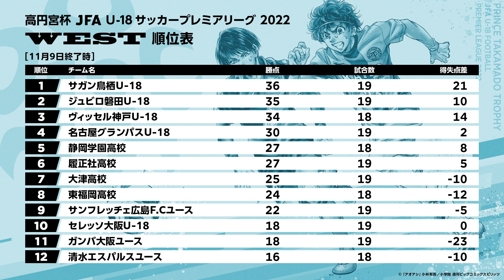WEST 11/5~9(延期分)ダイジェスト ｜ 高円宮杯 JFA U-18 サッカープレミアリーグ2022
※このダイジェストは各チームの協力のもと、スカウティング映像を使用しております。

0:00  【対戦カード】
0:11  名古屋グランパスU-18 vs. サガン鳥栖U-18
1:23 清水エスパルスユース vs. ジュビロ磐田U-18
4:04 ガンバ大阪ユース vs. セレッソ大阪U-18
6:56  順位表

▼JFA.jp 高円宮杯 JFA U-18サッカープレミアリーグ 2022

▼J SPORTS・J SPORTSオンデマンドにて生中継・ライブ配信

放送・配信の詳細につきましてはJFA.jpよりご確認ください。